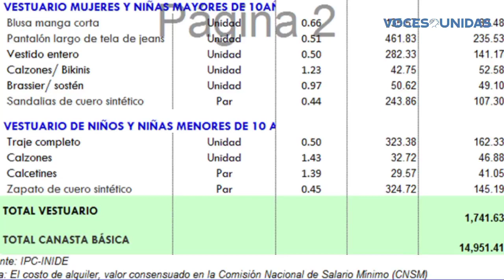Crece comercio informal en Estelí